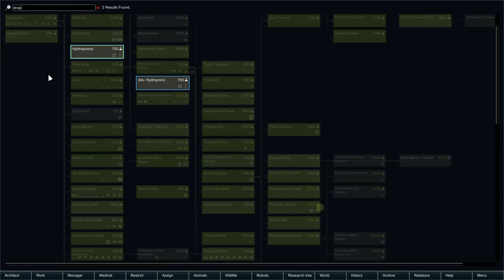Let's Play Rimworld [Nether Wallop #59]: Invasive Wildlife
Rimworld has finally made it's return as it goes into beta 18! What new surprises lie in store? Who dies first? It's tough to say, watch and find out!

This series features a modded version of the game, a complete mod list is linked below.